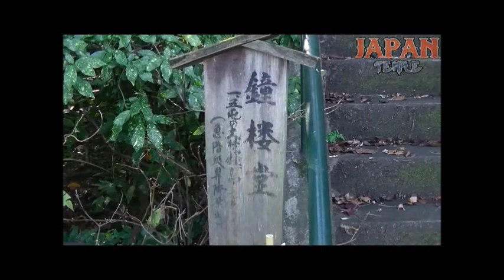高幡不動尊 東京都日野市高幡733